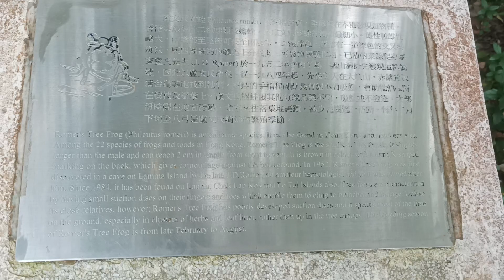Lamma Island - Kamikaze Grottos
The echos of the dripping is very audible.

Original title:
VID_20220911_145314.mp4